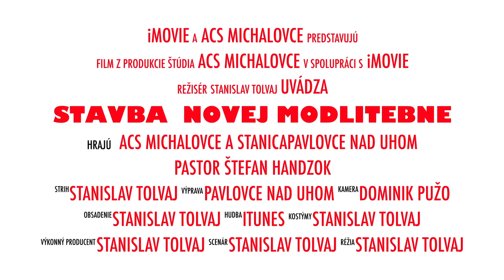Acs-Michalovce Stavba modlitebne v Pavlovciach nad Uhom